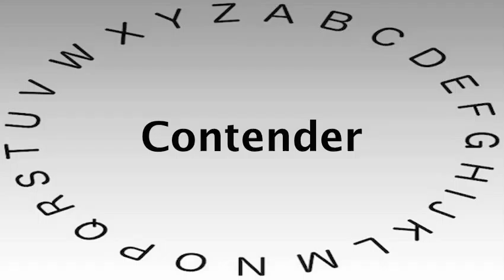SAT Vocabulary Words and Definitions — Contender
This video shows you how to say or pronounce Contender and gives the definition of Contender.

What's your definition of Contender?